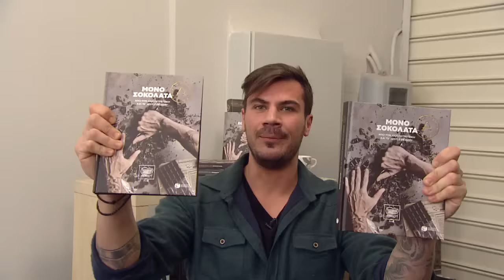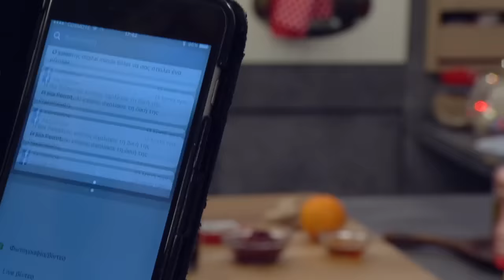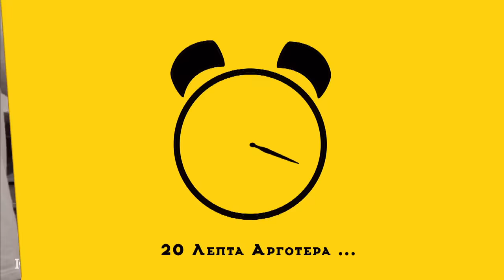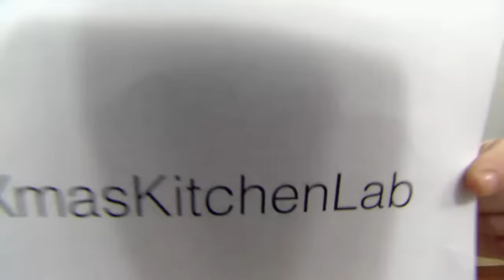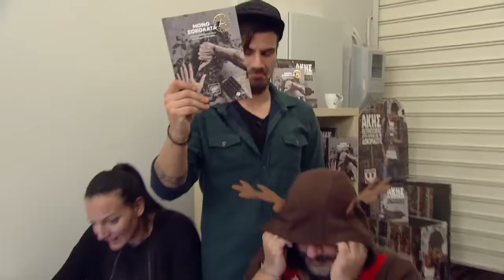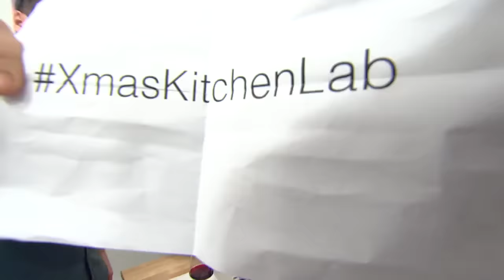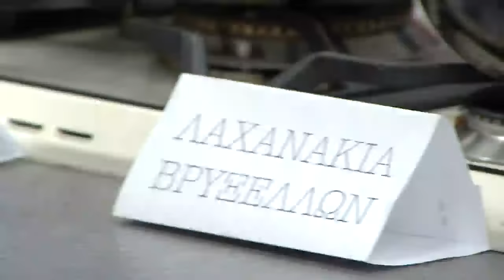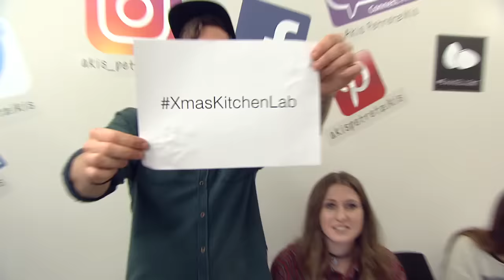Christmas Kitchen Lab Live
Christmas  Kitchen Lab Live Πάτα στο χρόνο για να ξεκινήσει το βίντεο 02:26
Ό Άκης Πετρετζίκης παρέα με την Maggi & την Nestlé Dessert μαγειρέυουν για 3 συνεχόμενες ώρες live στο πρώτο και μεγαλύτερο μαγειρικό Live Cooking show στην Ελλάδα.
**Προγραμματισμένη έναρξη στις 17 Δεκ 2016, 17:00

Ο Άκης μαγειρεύει παρέα με φίλους και συνεργάτες 9 λαχταριστές συνταγές και μοιράζεται τα μυστικά του για ένα πλήρες εορταστικό μενού.

Μοιραστείτε το video και γράψτε σχόλια κάτω από αυτό με

·      1ος διαγωνισμός (5 βιβλία "Μόνο Σοκολάτα")
Andi Gumba
xaidw iw
Βασίλης Κ.απα.
Filaretos
Marks Center

·      2ος διαγωνισμός(1 μίξερ χειρός ΗΜ530 , Kenwood)
Kostis Kam

·      3ος διαγωνισμός(10 καλάθια με προϊόντα Maggi & Nestle Dessert)
Rafaela Garefalou
Faidroulini
Joy Botsis
Μαρίνα Λιαλιου
Vasilis Karanikola
Cris Tasioudis
Mia Kef
Marios Prasinos
Christina dar
Kiky Kilikidou

·      4ος διαγωνισμός
Dim Zap(Πολυμηχάνιμα Multi-5 kMix,  Kenwood )
Con86rodos (Τα Μπισκότα του Άκη)
Γεωργία Μπ. (Τα Μπισκότα του Άκη)
Thanos Mint (Τα Μπισκότα του Άκη)
Cristina Kate (Τα Μπισκότα του Άκη)

·      5ος διαγωνισμός (1 κουζινομηχανή Prospero KM282, Kenwood)
Maria Davidi